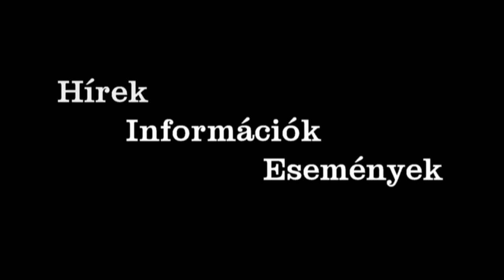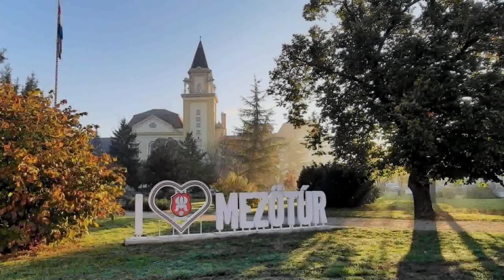Túri objekív vendége Molnár Sándor 2022.01.13.